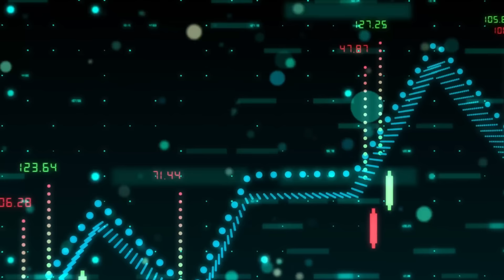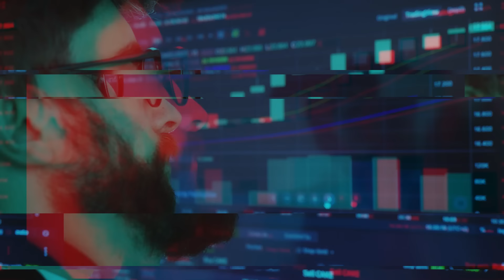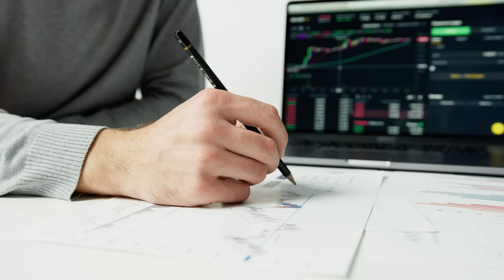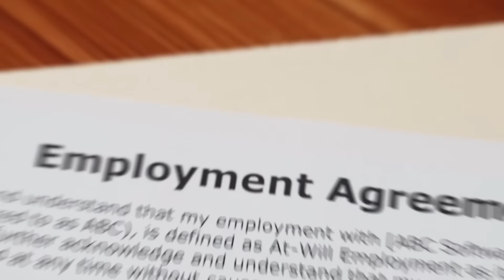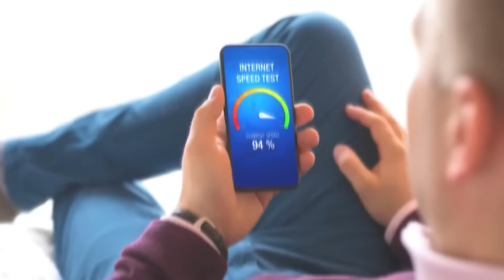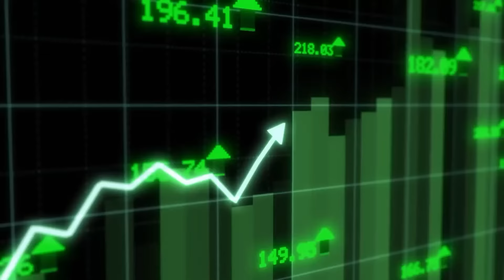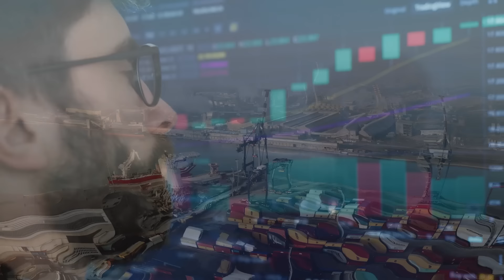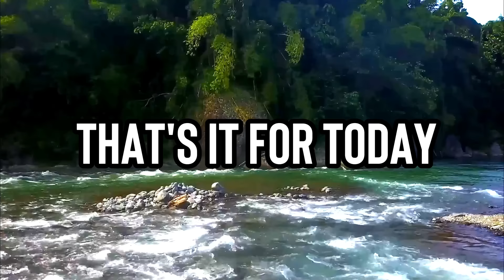Jamaica is Overtaking All Caribbean Nations, With These 13 Mega Construction Projects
The Biggest Mega Projects Under Construction In Jamaica 2024
The Biggest Mega Projects Under Construction In Jamaica

Get ready to be amazed by the incredible mega projects transforming Jamaica! From cutting-edge infrastructure to dazzling resorts, this video takes you on a journey through the island's most ambitious construction endeavors. Witness the expansion of the Kingston Container Terminal, marvel at the high-speed Jamaica North-South Highway slicing through lush landscapes, and peek inside the luxurious Grand Lido Port Antonio hotel rising along the picturesque coastline.

This video is not just about concrete and steel; it's about progress, opportunity, and the bright future Jamaica is building. See how these mega projects are creating jobs, boosting the economy, and redefining the Caribbean experience. So buckle up, hit play, and prepare to be awestruck by the power of innovation in Jamaica!

Jamaica mega projects,
Kingston Container Terminal expansion,
Jamaica North-South Highway,
Grand Lido Port Antonio hotel,
tourism development in Jamaica,,
infrastructure projects in Jamaica,
economic growth in Jamaica,
Caribbean construction projects,

Jamaica
megaprojects
construction
infrastructure
tourism
development
economy
Caribbean
Kingston
Port Antonio
highway
hotel

Move Over, Dubai! Jamaica's Mega Projects are Stealing the Spotlight